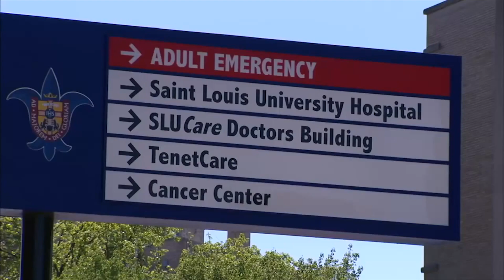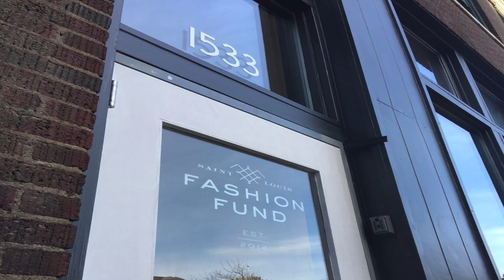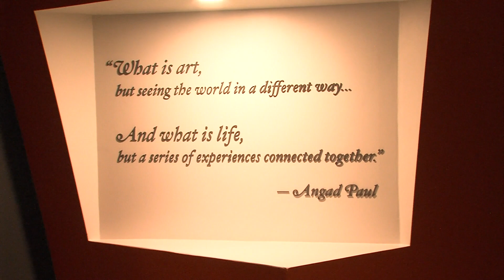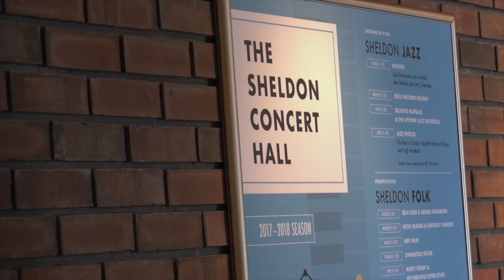Angad Arts Hotel Video Package Close Up TV Show